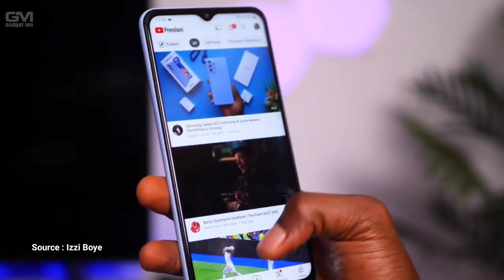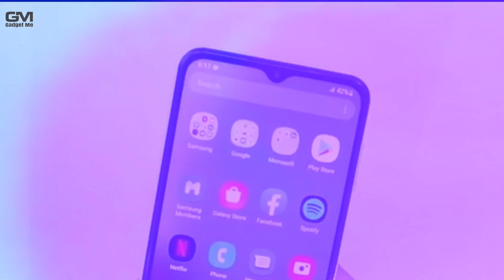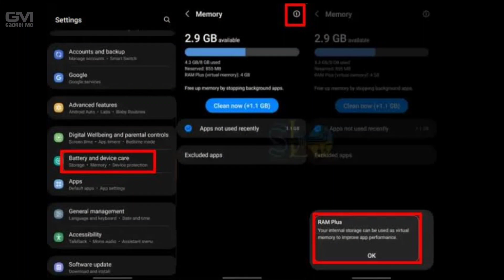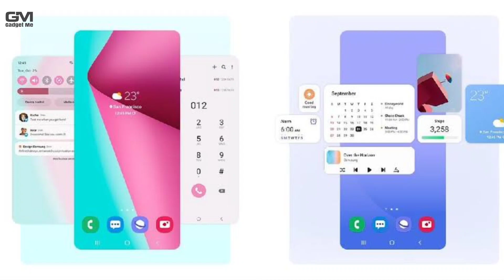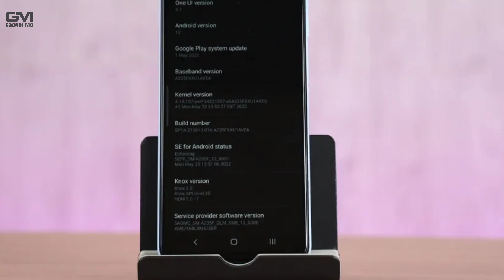SPEK DAN HARGA MENGGODA!! Samsung A23 5G Resmi Masuk Indonesia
Setelah dinanti-nanti, Samsung akhirnya resmi memboyong Samsung Galaxy A23 5G ke pasar Indonesia, Rabu (14/9/2022). Sesuai namanya, ponsel ini merupakan versi 5G dari Galaxy A23 yang sudah dijual di Indonesia sejak Maret lalu.

Tak hanya konektivitas 5G, Samsung A23 5G turut membawa sejumlah spesifikasi yang di-upgrade dibanding Galaxy A33 versi 4G. Peningkatan spesifikasi terdapat di aspek layar dan chipset.

Sedangkan dari segi tampang, Galaxy A23 5G masih dibekali desain yang sama persis seperti Galaxy A23 versi 4G.

Kini, Samsung memperkaya lini Galaxy A Series dengan Galaxy A23 5G yang menghadirkan berbagai upgrade dari pendahulunya untuk mendukung generasi muda menuangkan passion dan menjalani gaya hidup digitalnya," kata Ricky Bunardi selaku MX Product Marketing Senior Manager, Samsung Electronics Indonesia

samsung a23 5g, samsung a23 5g gadgetin, samsung a23 5g unboxing, samsung a23 5g vs m23 5g, samsung a23 5g indonesia, samsung a23 5g harga dan spesifikasi, samsung a23 5g vs a33 5g, samsung a23 5g review gadgetin, samsung a23 5g camera test, samsung a23 5g jagat review